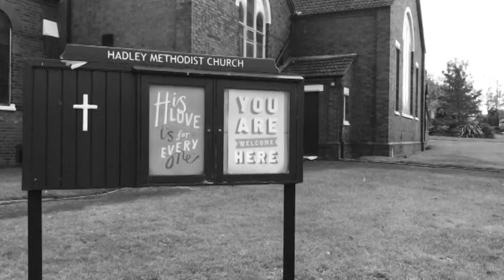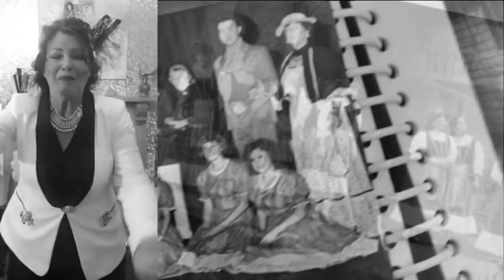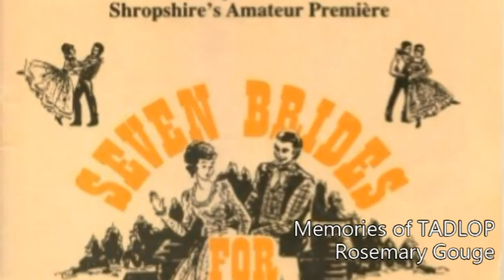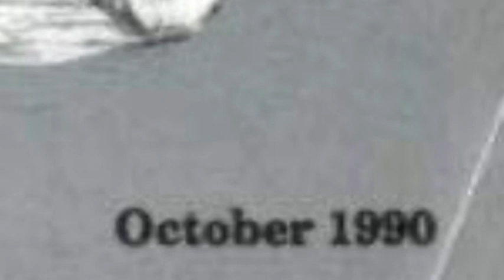As If We Never Said Goodbye: A Virtual TADLOP Alumni Concert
In our third virtual concert following "Ghostlight" and "Any Dream Will Do", TADLOP welcome back an array of current and former members to reprise some of their favourite past roles. In a year when none of us can perform live, we reminisce on our experiences as a company. And sure enough, everything is as if we never said goodbye...

If you wish to donate to TADLOP to help us weather this pandemic and return to the stage, please

00:00 – As If We Never Said Goodbye (Sunset Boulevard) – Debbie Owen
05:12  - An Introduction by Louisa Kempster (TADLOP Chair)
05:44 – I Could Have Danced All Night (My Fair Lady) – Barbra Devey and Sian Kyle
09:16 – King Herod’s Song (Jesus Christ Superstar) – Andrew Murray
11:46 – Secret Love (Calamity Jane) – Emma Burrows
15:05 – A Message from Robin and Pete Cooper
16:38 – If I Only Had a Brain (The Wizard of Oz) – Robin Cooper
17:48 – Rainbow High (Evita) – Sabina Smith
20:04 – A Message from Rosemary Gouge
21:27 – Buddie Beware (Anything Goes) – Lyndsey Bird
24:26 – With a Little Bit of Luck (My Fair Lady) – Andrew Murray, Ethan Slack-Wyn and Lucy Warrilow
27:54 – Right in Front of Your Eyes (The Wedding Singer) – Laura Delves and Rich Kee
31:16 – Matchmaker (Fiddler on the Roof) – Annika Dixon, Debbie Owen and Fran Taylor
35:23 – A Message from Banayiodis Vanezi
36:00 – Lonely Room (Oklahoma) – Adam Wheeler
38:46 – The Girl I Mean to Be (The Secret Garden) – Megan Austin
40:30 – It’s Harry I’m Planning to Marry (Calamity Jane) – Helen Madden
42:06 – A Message from Carol Sharp
42:53 – Stepsisters Lament (Cinderella) – Lyndsey Bird and Hannah Palmer
44:10 – On the Street Where You Live (My Fair Lady) – Alex Clark
46:10 – Sixteen Going on Seventeen (The Sound of Music) – Reiss McSporran and Charley Lampitt
48:58 – Suddenly Seymour (Stephen Davies, Sian Thomas, Sabina Smith, Fran Taylor, Jenny Olenik and Danielle Humphries
52:25 – A Farewell from Sue Pointon (TADLOP President)
54:07 – So Long, Farewell (The Sound of Music) – Adele Clarkson, Charley Lampitt, Beatrice Baker, Sophie Bowen-Thomas, Alyssia Chalkley, Amelia Grimley-Hiller, Inara Grimley-Hiller, Harry Frederick Hindley, Skyla Matthews, Natasha Parker, Calen Mei Plummer, Alex Vanezia and Lily Wilson